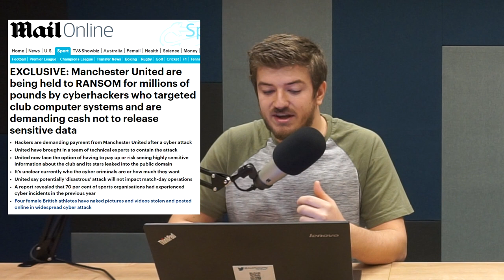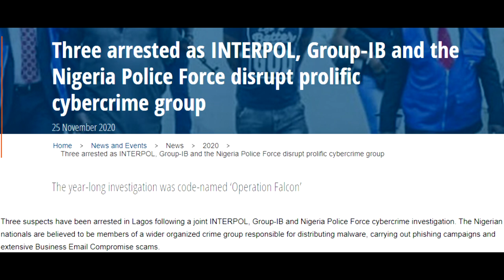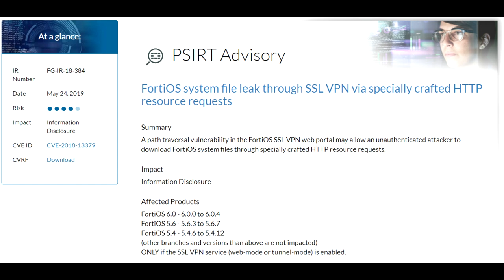SecurityCast Ep#35 - Kybernetický útok na Manchester United a Spotify, zranitelnost ve VPN Fortinetu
Anglický fotbalový velkoklub Manchester United řeší ransomware útok na své systémy; útočníci pomocí credential stuffing útoku získali přístup už k 300 000 Spotify účtům; INTERPOL, Group-IB a Nigerijská policie zatkli v Nigérii 3 členy BEC skupiny; starší zranitelnost ve VPN Fortinetu stále ohrožuje systémy i v ČR.